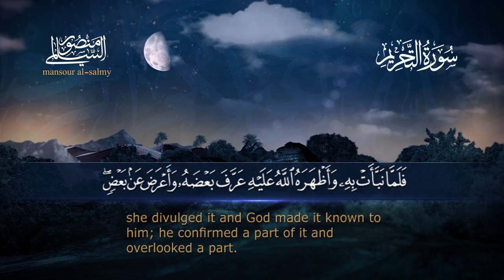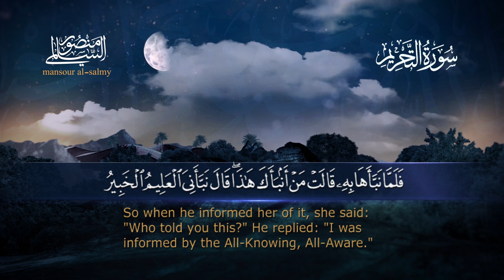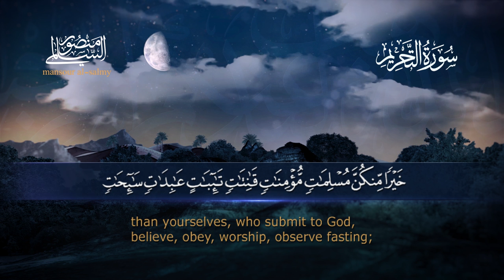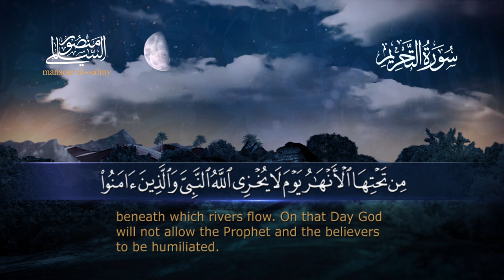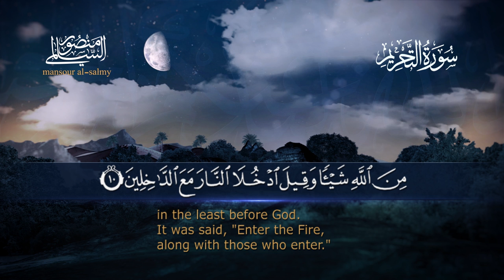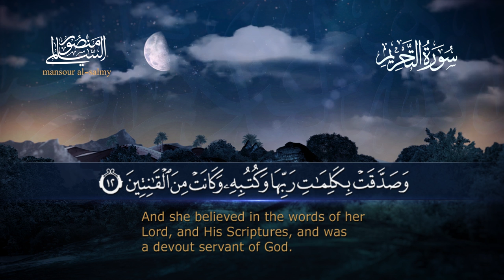سورة التحريم || القارئ منصور السالمي 1444هـ Surah at-Tahrim _ Mansour Al-Salmi